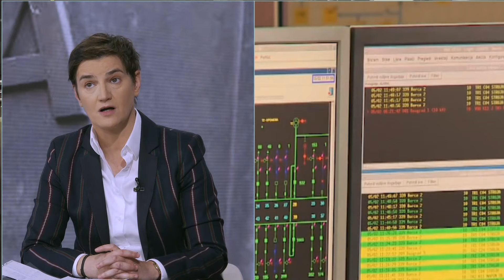EKSKLUZIVNO - Ana Brnabic - "Mir, stabilnost i bezbednost za nas narod na Kosovu i Metohiji!"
Gost: Ana Brnabić - Premijerka i predsednica Vlade Republike Srbije